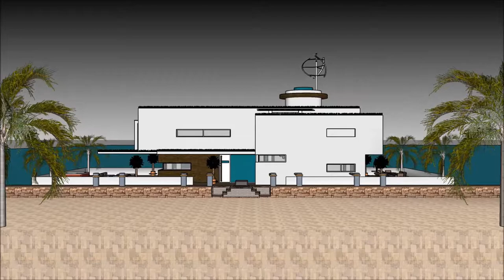willa w minecrafcie hiszpania escobara imperium willa z basenem w minecraft luksusowa rezydencja war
The floating house villa houseboatzania launching an innovative high-end luxury yacht floating house villa mansion home design potentially as a display of exhibition of the @willa w minecrafcie hiszpania escobara imperium willa z basenem w minecraft luksusowa rezydencja war

The collection of the Floating house villa houseboatzania concept of willa w minecrafcie hiszpania escobara imperium willa z basenem w minecraft luksusowa rezydencja war consists of high luxury and architectural art pieces in minimalism combined with living on the waterfront of the harbour.

The floating house villa mansion yacht design has the basis to sustain living with high standards and contemporary structural design willa w minecrafcie hiszpania escobara imperium willa z basenem w minecraft luksusowa rezydencja war with numerous of prospects for excessive living and celebrating the desire of life worldwide: